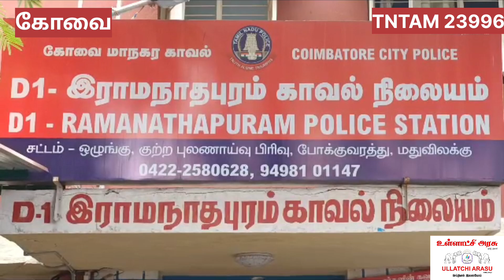கோவை சரக டிஐஜி தற்கொலை குறித்து சர்ச்சைக்குரிய தகவலை வெளியிட்ட யூடியூப் பணியாளர்களிடம் விசாரணை